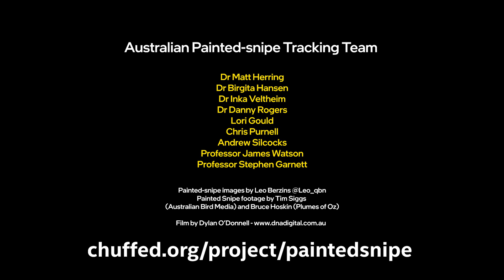Tracking Endangered Australian Painted-snipe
They’re Australia’s rarest breeding waterbird. They’re listed as nationally and globally Endangered. They skulk in shallow wetlands among waterplants and mud. Sadly, the strikingly beautiful Australian Painted-snipe is continuously relegated to the too hard basket for in-depth research.

With your help, for the first time ever, we will track the movements of these cryptic, near-mythical ghost birds, revealing their well-guarded secrets using the latest satellite and mobile phone tower technology.